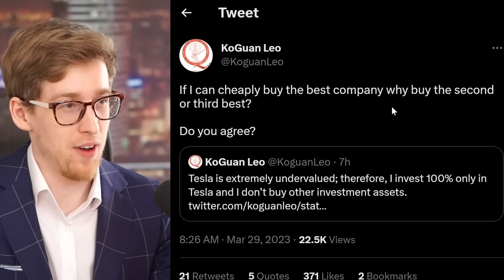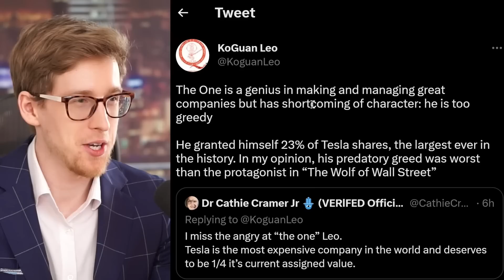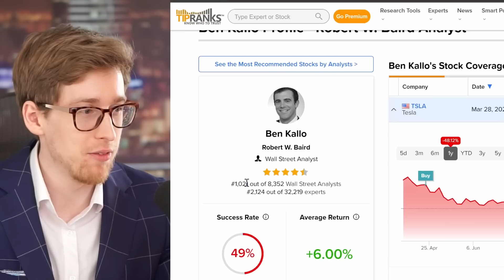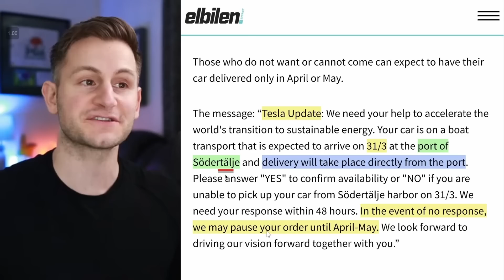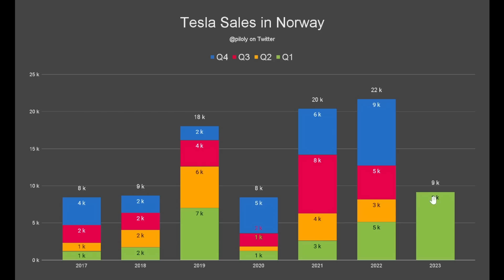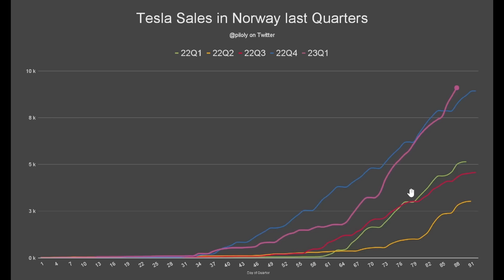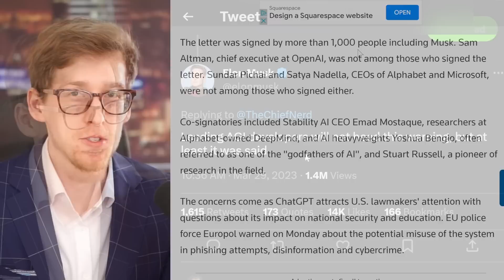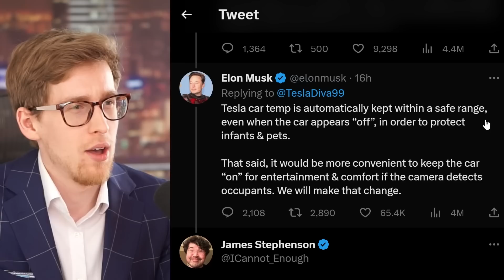Billionaire Tesla stock investor buys another BILLION dollars worth of Tesla stock & today’s news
Tesla stock news today is interesting. Tesla stock went up today, a billionaire Tesla stock investor buys more Tesla stock but he is still not happy.

Matt